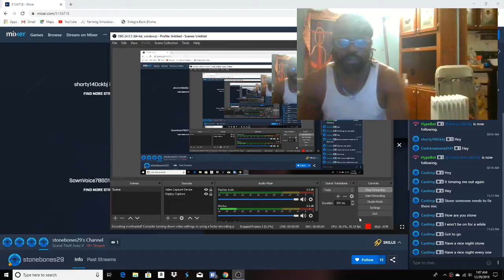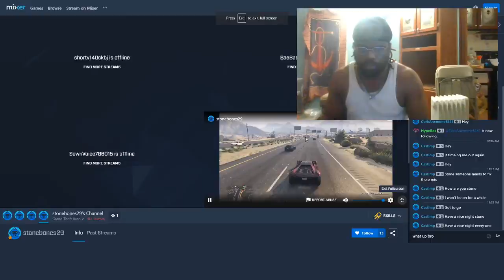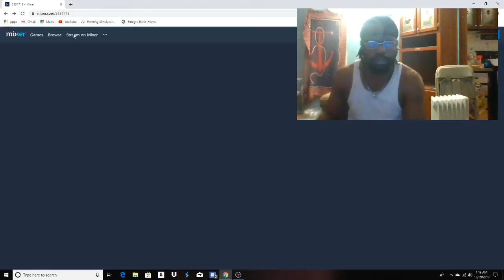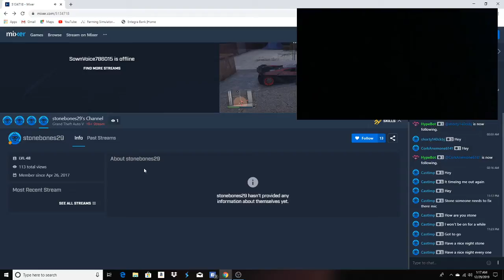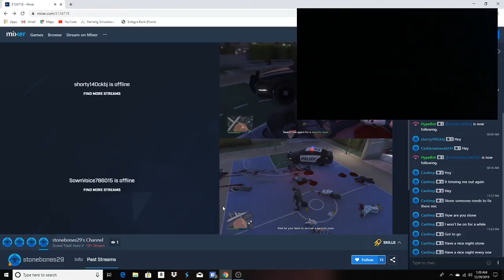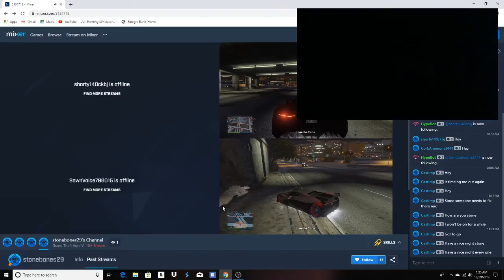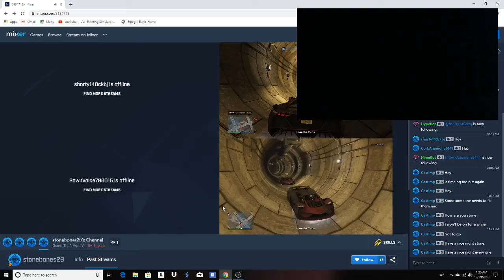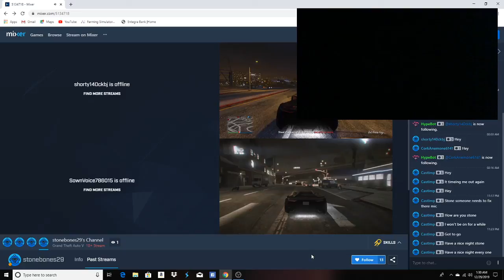Christopher Harris Live Stream